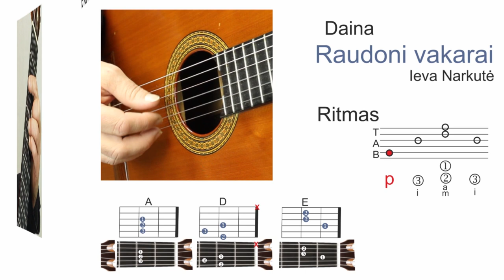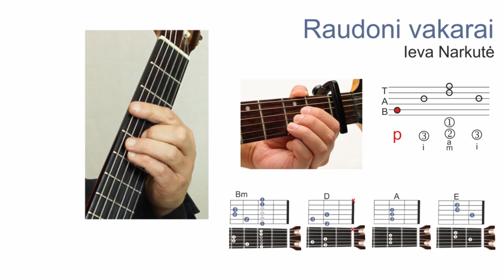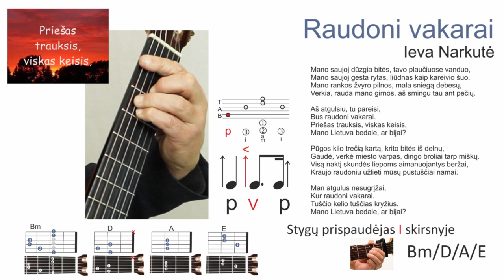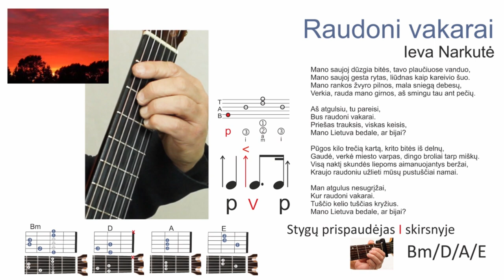Gitaros pamoka. Ieva Narkutė - Raudoni vakarai. Grokime gitara kartu!